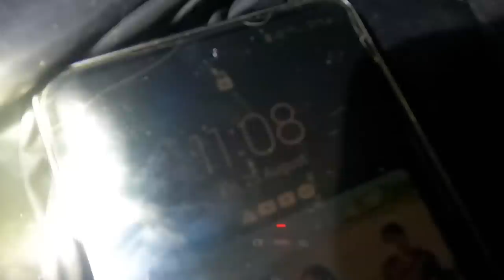Eating everything That moves on water .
Time to go and check my paddy field and hunt for some delicious  insects for food.